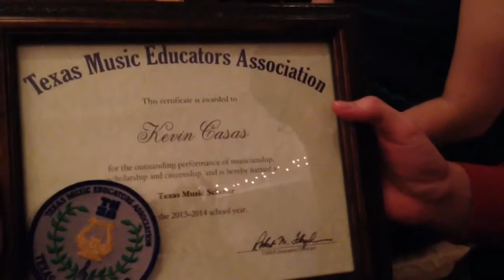Last Choir Banquet (5.30.14 - Day 278)